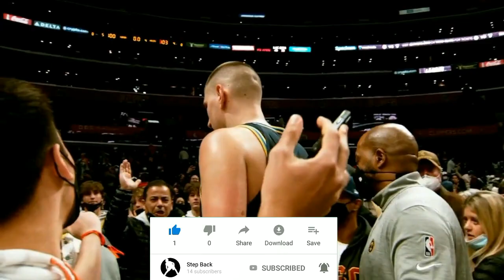NATULOY NA! Dejounte Murray to Hawks | James Harden Naging Unrestricted Free Agent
Dejounte Murray is now a member of the Atlanta Hawks. As reported by ESPN's Adrian Wojnarowski and Zach Lowe, the Hawks will send out Danilo Gallinari, the Charlotte Hornets' 2023 fist-round pick (top-16 protection), an unprotected 2025 first-round pick, an unprotected 2026 first-round swap and an unprotected 2027 first-round pick in exchange for Murray, who is fresh off an All-Star appearance and instantly forms one of the league's most polarizing backcourt partnerships with Trae Young.